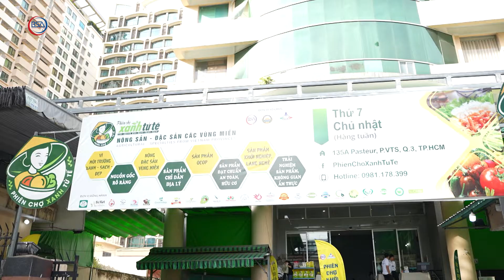Phiên Chợ Xanh đặc biệt thu hút khách hàng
Sáng 25/9, phiên chợ Xanh Tử tế trở nên đặc biệt khi hầu hết các gian hàng được dành cho các dự án khởi nghiệp tham gia vòng bán kết 3, cuộc thi “Dự án Khởi nghiệp Nông nghiệp – đổi mới sáng tạo” lần 8. Không chỉ nổi bật với đồng phục màu trắng, các thí sinh còn mang đến luồng gió mới với nhiều hoạt động liên quan đến bán hàng như dùng thử sản phẩm, mua 1 tặng 1. Điều đặc biệt hơn, đó là có nhiều sản phẩm mới lạ, độc đáo trình làng như pa-tê mít, sữa chua sấy đông khô, bún phở khô từ các loại đậu, nước mắm trái điều, dịch kem tươi, Bột rửa rau, thịt cá Kochu … đã hấp dẫn người tiêu dùng ngay khi vừa chào hàng tại TPHCM.
Nhiều gian hàng luôn tấp nập khách hàng đến tìm hiểu sản phẩm và nhanh chóng “cháy hàng” chỉ sau vài giờ phục vụ người dân dân đến mua sắm.